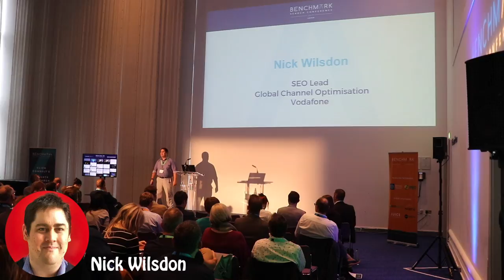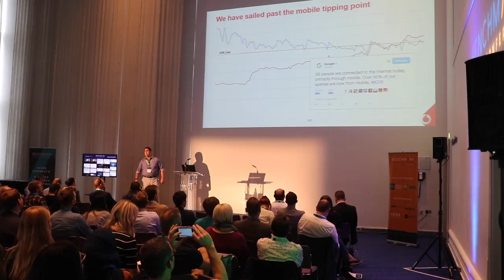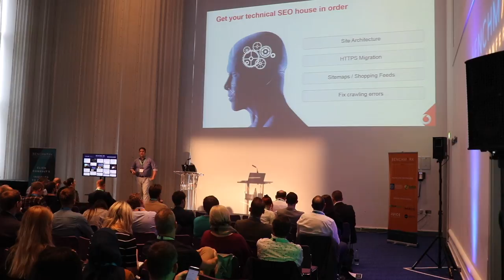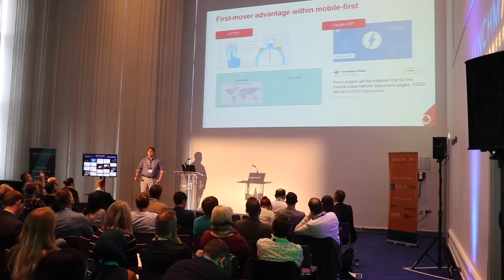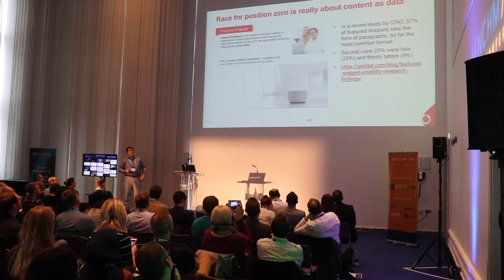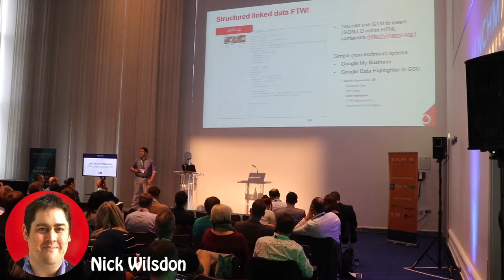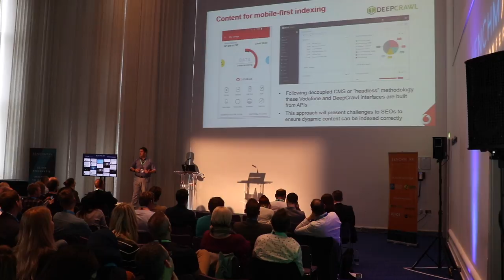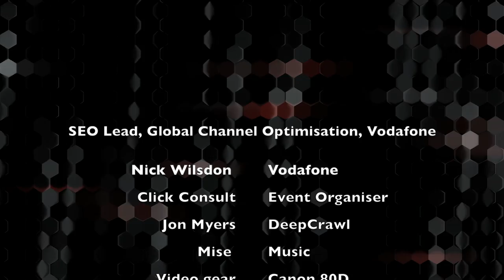Benchmark Search Conference 2017 | SEO Lead, Global Channel Optimisation, Vodafone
Who is Nick Wilsdon?

Nick Wilsdon started his online career in 1998, giving his first SEO seminar two years later in Brighton. After moving to Moscow, he became an expert on Russian search, working with gaming clients across CIS markets. During this time he was involved in the Russian start-up community, working with Yandex, RF parliament members and the US State Department.

Since his return to the UK, Nick has held the 'head of department' roles at Arena Media, part of the Havas Media Group and within the Dentsu Aegis network.
As the SEO lead at Vodafone Group, he is standardising and improving online performance across 22 markets and 55 partner markets. He is particularly interested in mobile SEO, cross-channel campaigns and joining up the dots in a logical way.

What is the Benchmark Search Conference?

The one­-day event features world­-class speakers that cover all of the need­-to­-know search marketing topics to develop and advance your brand’s search engine presence, including:

Organic search (SEO) – how to achieve and maintain your brand’s ranking in natural search engine results and ensure your customers can easily find you.

Paid search (PPC) – driving targeted traffic to your website by showing ads in search engine results when people search for related keywords.

Social media – enhancing brand awareness and advocacy to support your search visibility; your social authority is increasingly considered by Google as a ranking factor.

Content marketing – how to be smart with your content campaigns to build trust and credibility by returning relevant answers to search queries, and earning quality backlinks.

Who’s behind Benchmark?

Located in North West England, Click Consult is a multi-award-winning search marketing agency with a focus on organic (SEO) and paid search (PPC). With over 70 professionals employed and a portfolio of over 60 clients from across the UK, Click Consult works with businesses looking for a measurable return from their search marketing budget.

Click Consult also provides a range of other services, including content marketing, inbound marketing and conversion rate optimisation (CRO), as well as international and multilingual search. The company is Google AdWords and Microsoft adExcellence certified and is on the Recommended Agency Register.